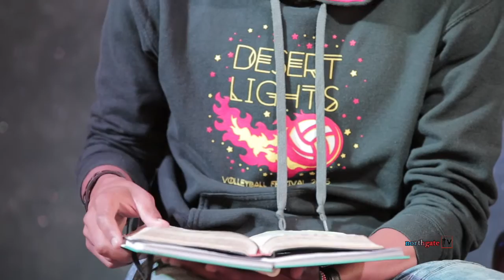Divine Providence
Psalms 104